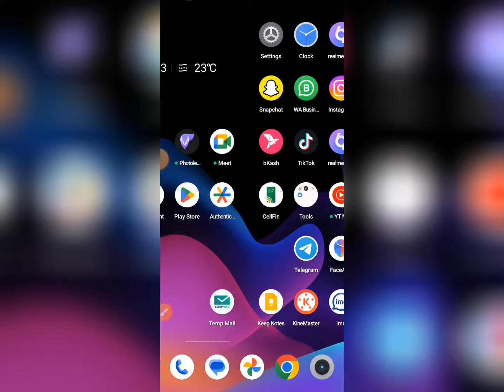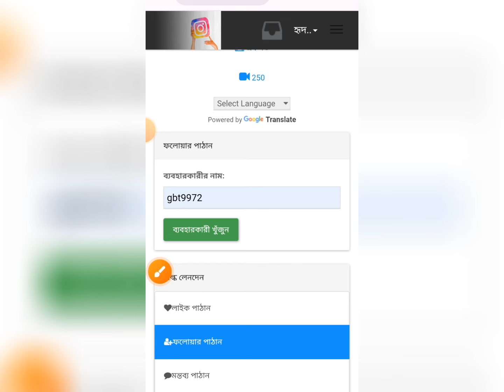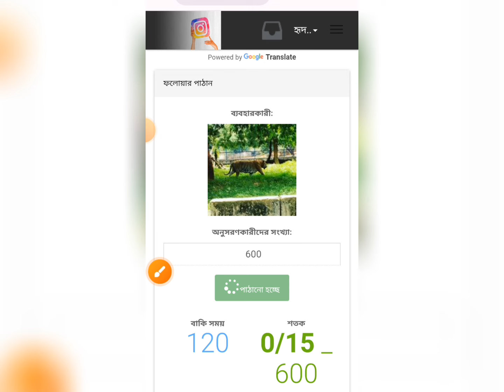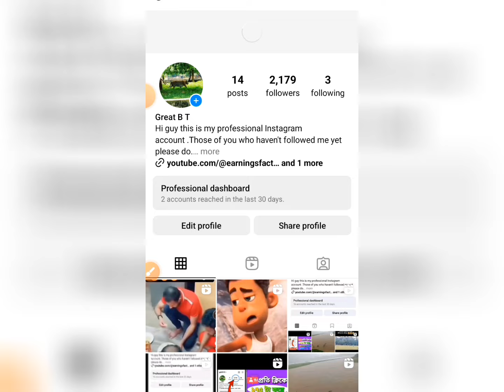Get 10K Real followers just 1 click||প্রতিদিন ৫০ হাজার ফলোয়ার নিন একদম ফ্রি ২০২৪